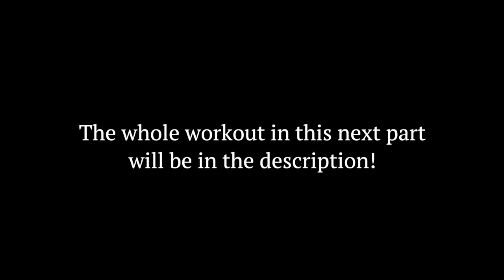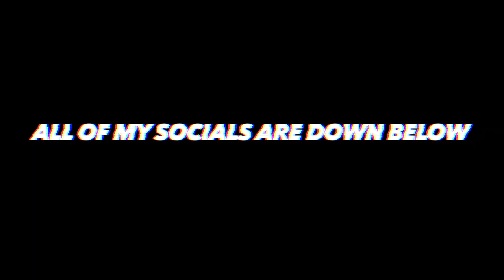HOW I GREW MY BOOTY | workouts & tips 🍑😝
I hope you guys liked this video and hearing my journey!! thank you all for supporting me always I love youuuuuuuuuuuu  💖 also if you didn't catch on.. this type of journey takes TIME. it took me almost 3 years to get to my goal and where I am. love yourself through the journey. AND BE PATIENT.

WORKOUT SEEN IN VIDEO:

WARM UP:
Important to ALWAYS WARM UP before a workout to prepare your muscles for some heavy lifting. We never skip the warm up

DYNAMIC STRETCHES:
High Knees
Butt Kicks
Side to Side Shuffle
Soldier Walks
Lateral Lunge + Pivot

BAND WARM UP:
Banded walks 1x10
Banded Squat 1x10
Banded Squat Jumps 1x10
Banded Squat Hold 1x10sec
Banded Frog Glute Bridge 1x10
Banded Clamshells 1x20 each
Banded Fire Hydrants  1x20 each

CORE WORK
Plank 4min

STRENGTH PORTION: 3x8

Hip Thrust w band (chin tucked) (can do w Dumbbell)
RFE Lunge
Tempo Barbell back squat (can do w Dumbbell)
Trap bar deadlift
Lateral Lunges + side kick
Dumbbell Single Leg deadlift
Airdyne bike
Lunge jumps